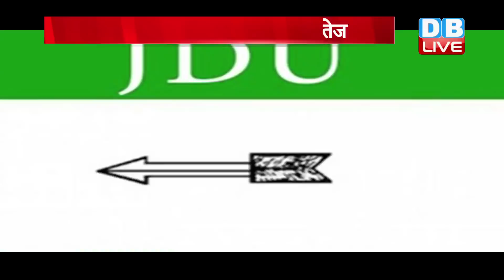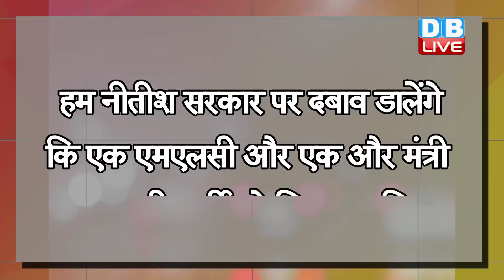बिहार कैबिनेट विस्तार पर मंथन तेज | BJP- JDU के शीर्ष नेताओं के बीच मंथन | bihar news